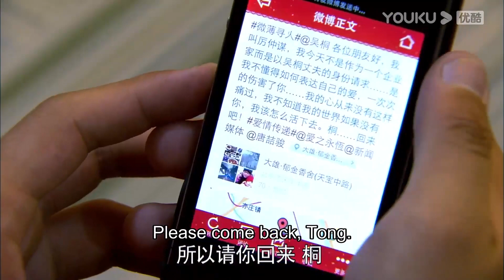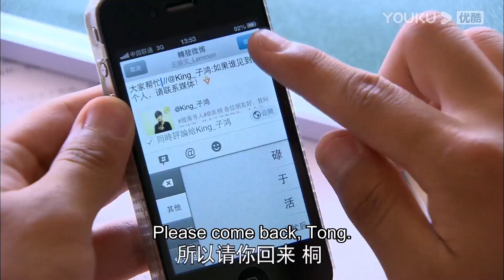💕灰姑娘失踪找不到人，霸總急壞了，竟然利用電視台尋找灰姑娘！【戀戀不忘 Loving, Never Forgetting】言承旭